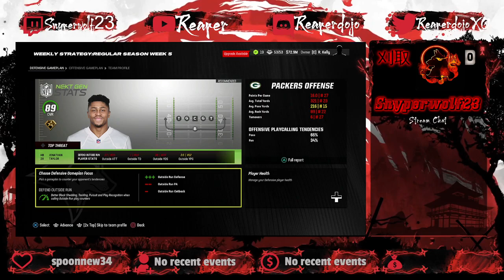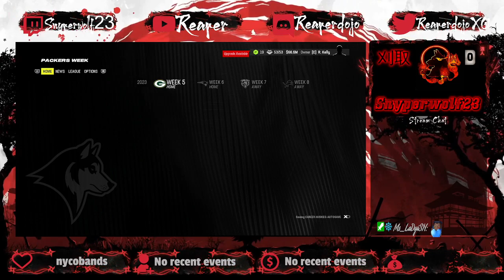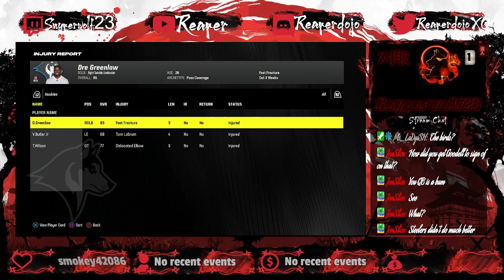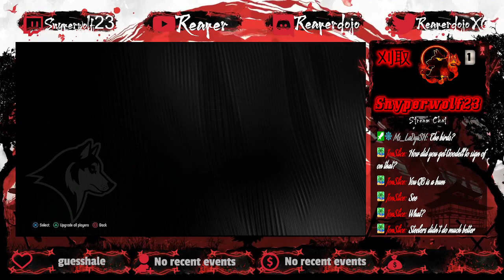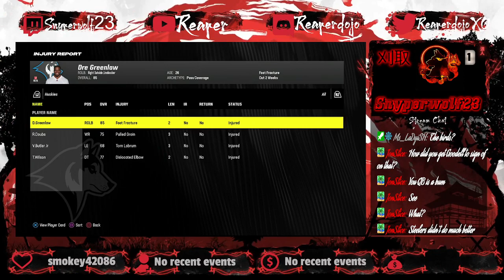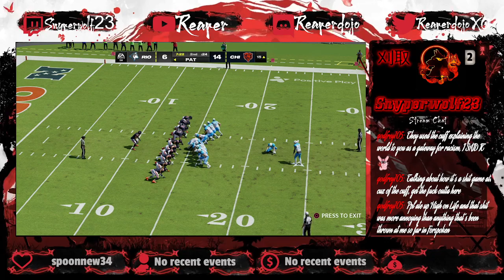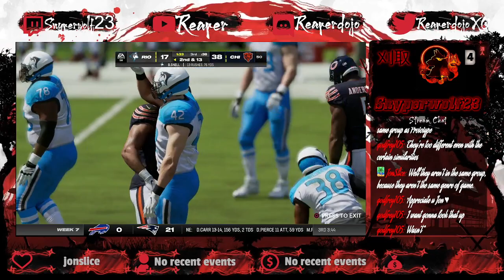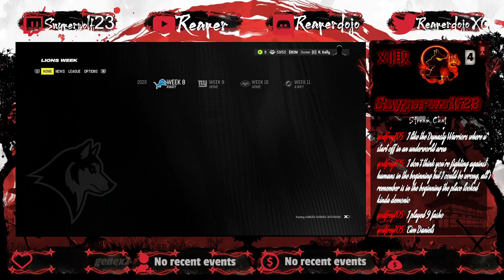Madden 24: Brazilian Huskies - Its Gametime